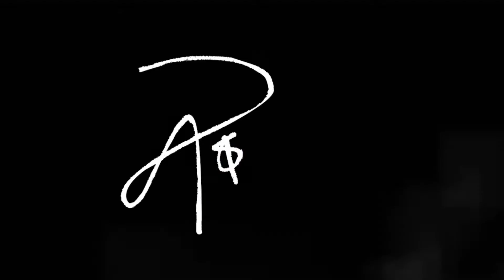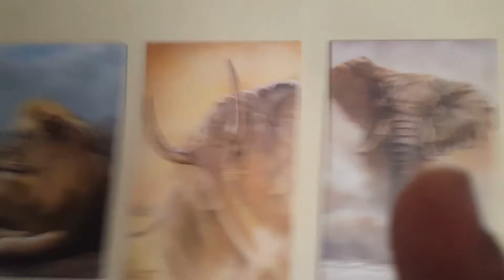Woke up with hair like a palm-tree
My channel is dedicated to my story,
It is a log of my travel in search of my dream to create art all around the world.

I will be uploading my next video on Wednesday Evening.
In between these uploads I will be introducing the occasional unscheduled Vlog or Tutorial, to touch base/ say hello and help with questions left in my Discussion panel.

Some of the paintings produced on my channel will be commissioned.
A lot will be my own works produce and placed for sale on my blog located on my website (address below)
Occasionally, I will be creating works to give to you. (my Subscribers)

I have had may adventures and have worked on many surprising projects from producing stage Sculpture with a team of artist for Miss World to show casing my speed painting shows on South Africa’s Got Talent.
I produce works on canvass, wall murals, Airbrushing on cars and bikes, Live performances and the list keeps growing.

Birocratic The songs used in this video were licensed via Birocratic License v05.2016. For info on how you can use this music in your project, check out To download Birocratic’s 60+ song discography, visit http:// birocratic.bandcamp.com.

Uploads Are Every Wednesday Evening.

Claw.
All funds generated by the views, Subscriptions and paid advertising on this channel will be allocated to claw. so thank you for your view.

To track the the revenue earned for claw and to see how you can help please

IFAW's Community Led Animal Welfare (CLAW) program brings new hope to impoverished communities where traditional veterinary services are often unavailable. CLAW provides desperately needed veterinary services to dogs and cats, as well as vital animal care education to pet owners in Johannesburg's poorest township areas. CLAW works closely with community-based organisations, schools, the Department of Agriculture and veterinary services around the city. CLAW distributes food parcels, facilitates a home-based care programme to teach people how to care for the sick and dying, runs food gardens, supports child-headed households and helps communities access health and hospice care.

please visit thier site and make a donation if you can.